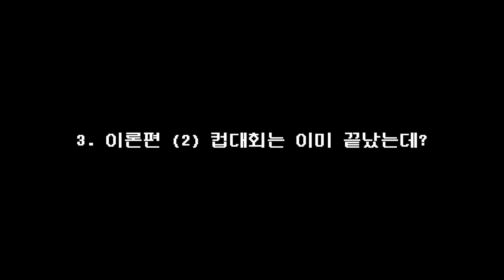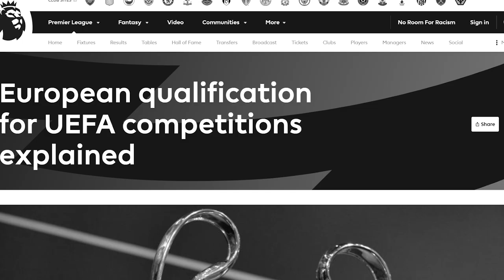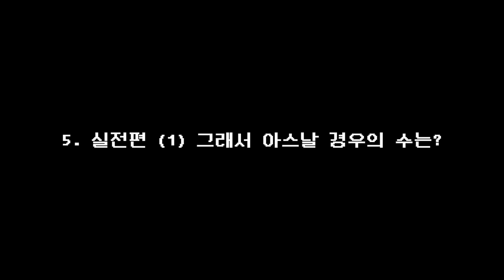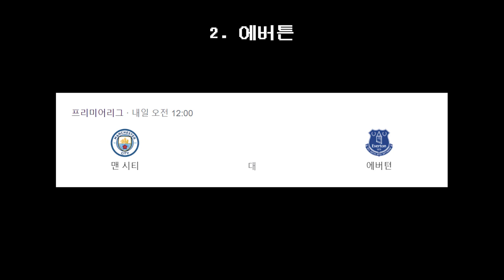이제 최종 단계야.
불사조램지의 해외토픽!

20-21시즌 마지막 경기를 앞둔 상황,
아스날이 유로파 컨퍼런스리그를 나갈 수 있는 경우의 수를 알아보자!